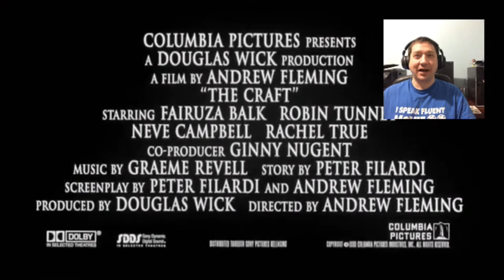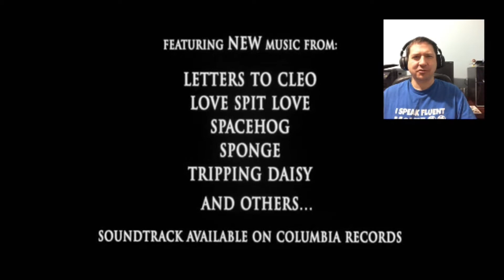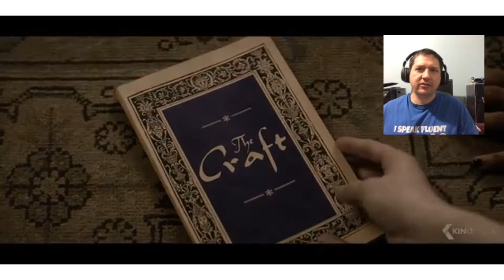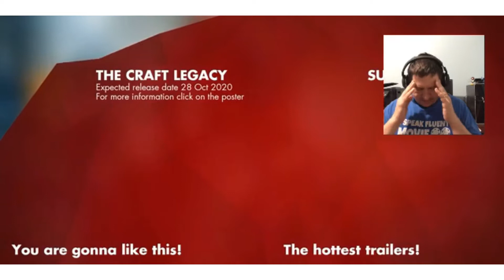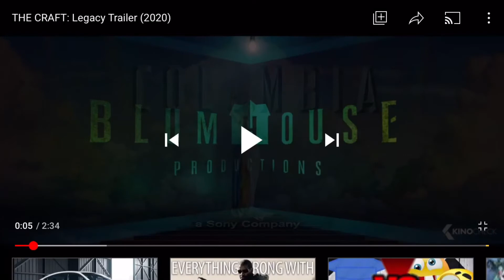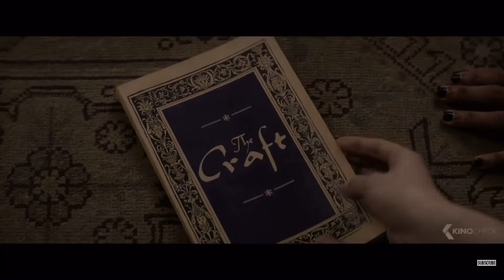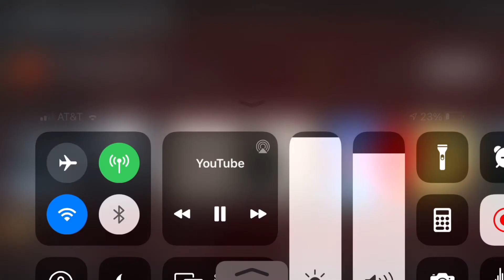The Craft Trailer Reactions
Reacting to the new movie trailer for The Craft Legacy and comparing it to the older 1996 movie trailer.